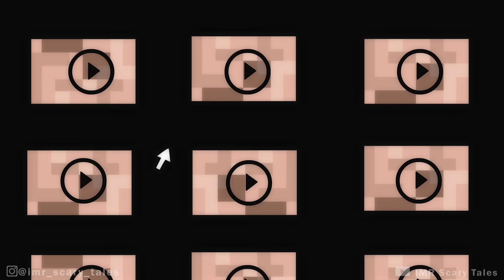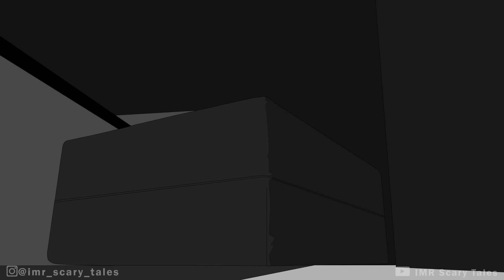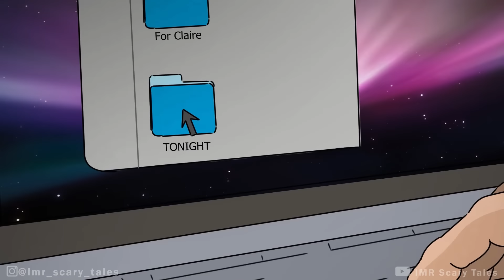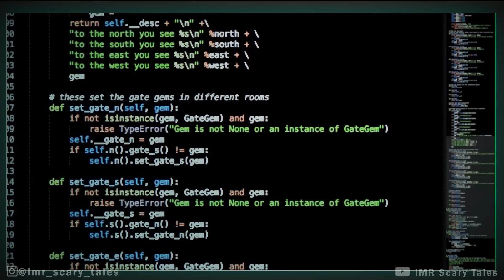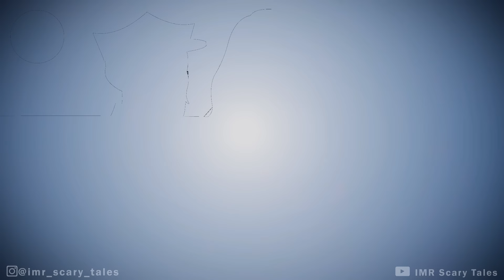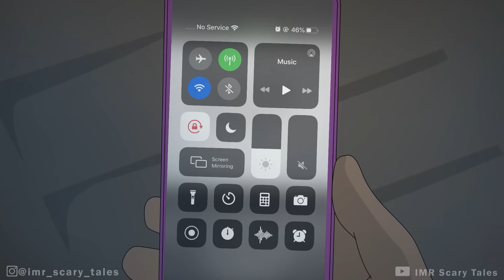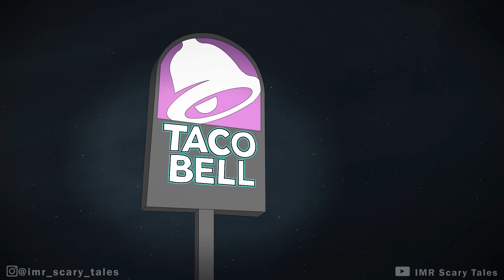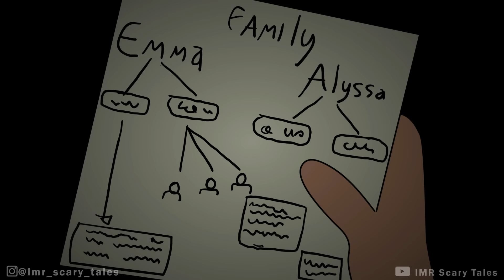24 True Horror Stories Animated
24 True Horror Stories Animated

Writer: Divyansh